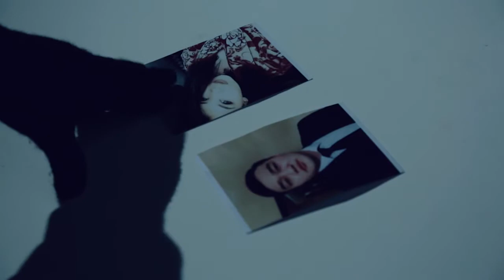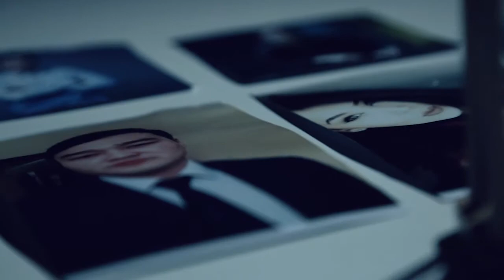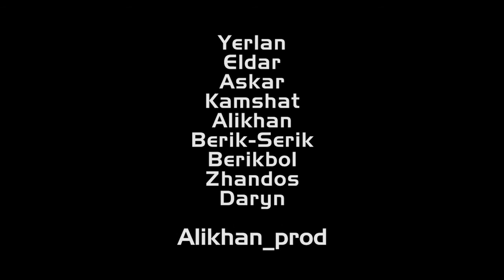Alikhan_prod - being | СНЯТЬ ЗА 48 ЧАСОВ - 2018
Описание: Нет

Команда: Alikhan_prod
Режиссер: Sovetqali Daryn
Сценарий: Sovetqali Daryn
Монтаж: Erlan Kapushev
Оператор: Zhandos
Звук: Berikbol Aukaliev